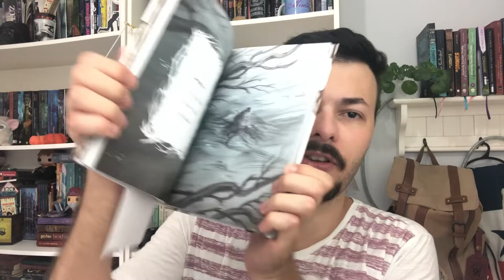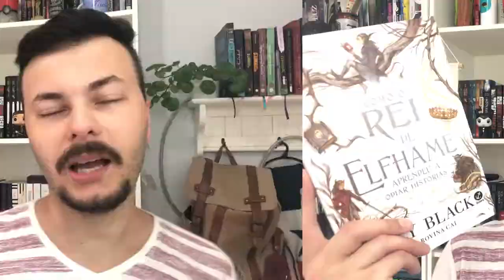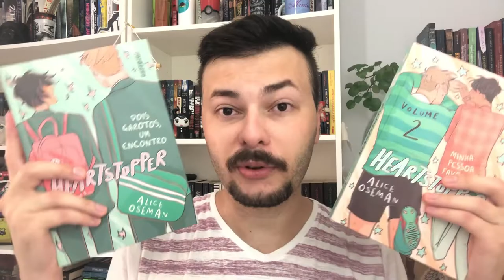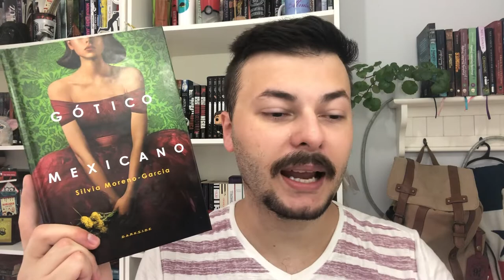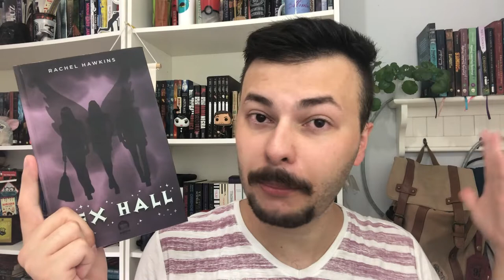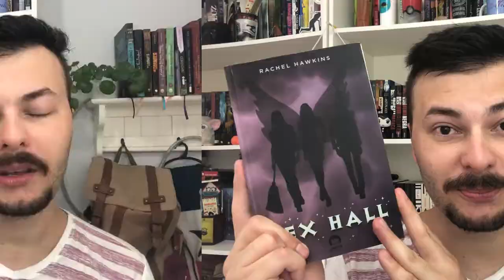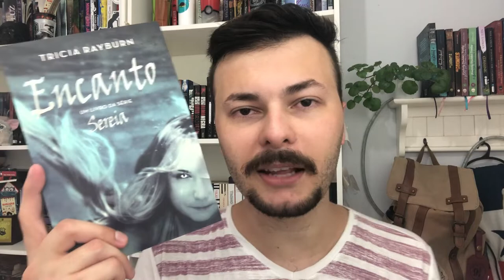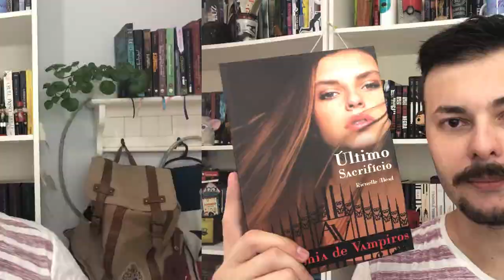MINHAS MELHORES LEITURAS DE 2021 | Luckyficious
Durante 2021 eu li 91 livros e selecionei os melhores que li, e neste vídeo  converso com vocês as minhas melhores leituras do ano.